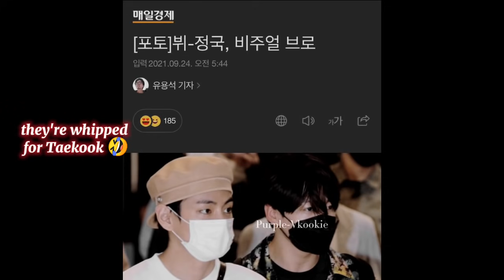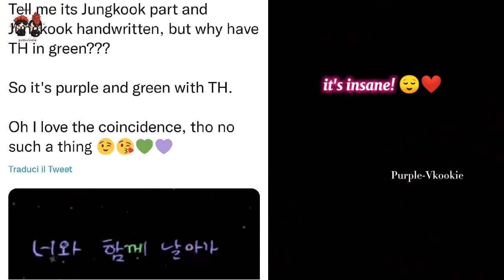TK whipped,Jealousy~Full Analysis on NY visit,Airport moments, vlive & more|| a whole Couple trip!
🤎 taekook incheaon airport/ ICN airport
🤎Taekook 210918 moments
🤎 taekook leaning to each other
🤎taekook at JFK airport New York moments
🤎 BTS UNGA  SDG 2021
🤎 BTS taekook new moments / vkook analysis
🤎 BTS at met museum
🤎 BTS vlive moments
🤎New York BTS vlive taekook moments
🤎vkook/ kookv  analysis
🤎bts comeback x coldplay
🤎my universe taekook

✨Taekook handshake
✨ BTS Taekook at blue house special presidential envoy for Future generations and culture
✨ Taekook new moments
✨ Taekook power couple
✨ vkook , taekook moments

Hi Cherry-berries 🍒🍓

💜🥺After a longg time I posted a long video!😌

🖤tbh,I missed you guys! I TRIED TO ANALYSIS RECENT TAEKOOK MOMENTS THAT WE GOT! AND WE ALREADY KNOW THAT WHAT TAEKOOK REALLY IS!
The video is already long ,so i didn't add much for the new song my universe and taekook connection but we know what it is right! 🤤
Anyways , I hope you'll enjoy the video💜
Taekook as usual giving us the power duo vibe! they all looked so handsome ahhh😍😍😍 can't take my eyes off!

🔴🚩🚨💌📍Alert!🔴
And to those who secretly watch my videos, pls kindly press that red button beside my user name! it's free!🤯🤯

 (Taekook mysafeplace7)

💜🐯🐰My Taekook 🧷fanpage link(Taekook my safe place)👇🏻 -

💮if you're not shipper, or don't like it, kindly do not engage for shipwars or attention. Please watch other contents which you like, don't come to fight unnecessary 💮

🧁please don't try to harm the members or their relationship ,may whatever it is💜it's a beautiful bond .We don't know reality,so let's be real and accept as they're 💜 They are our idol Not our personal property . Always remember it💜
💌And may whatever they do,try to support and give equal love to them .💜😭

✨Thanks again  to my lovely people who supports my work and effort.

My intro song- Don't leave me by BTS 💜